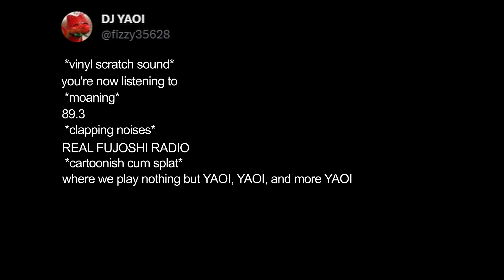📻89.3 REAL FUJOSHI RADIO ‼‼📻